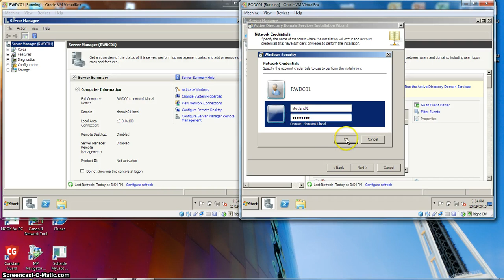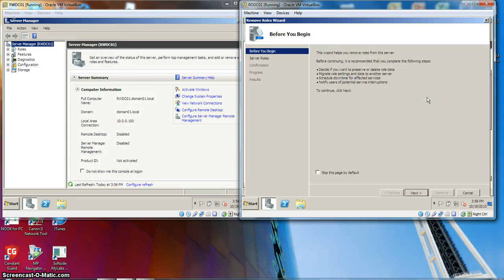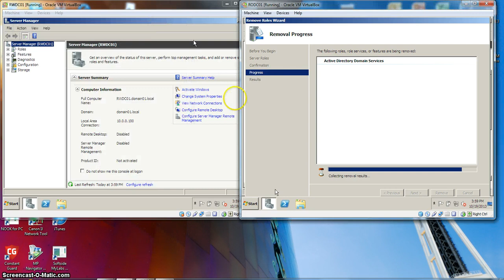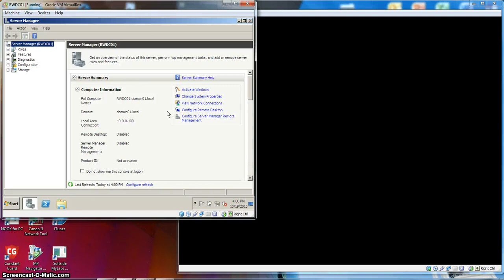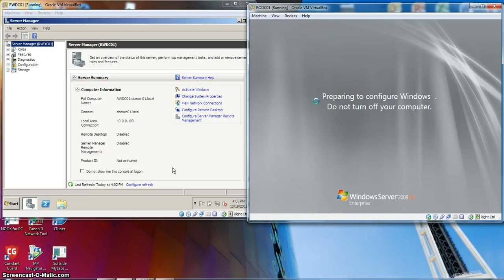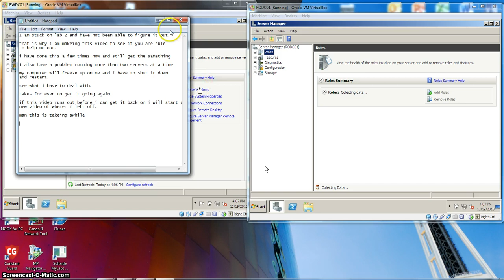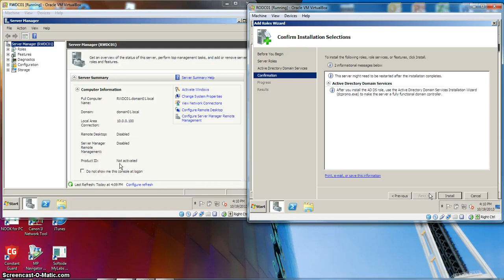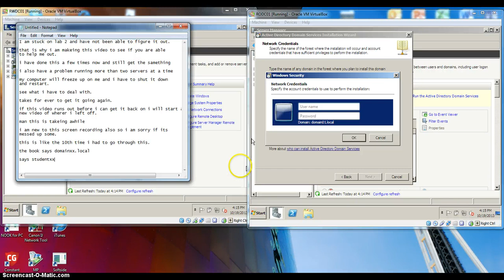Lab2 Help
I am stuck on Lab 2. I have been trying to figure it out my self but I keep running into the same problem.